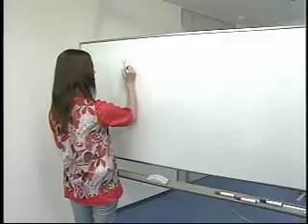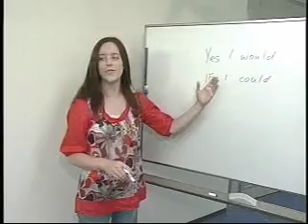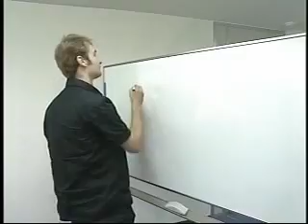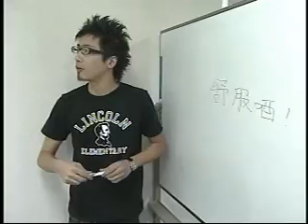パクパクＴＶ『海外ロケ企画！？』②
毎週土曜２６時４０分～テレビ大阪で放送中